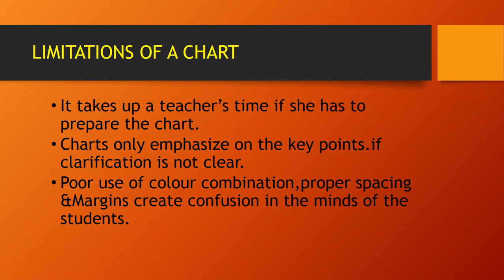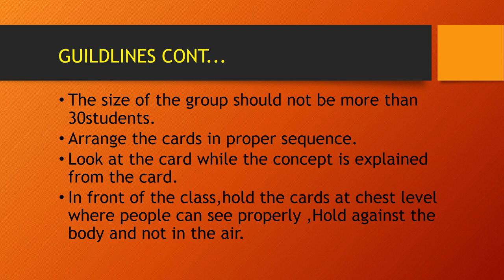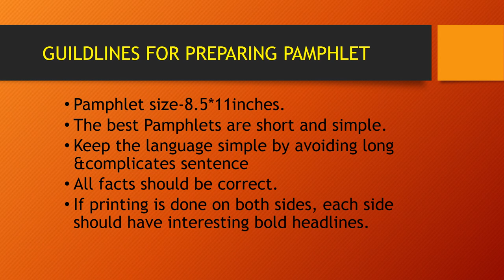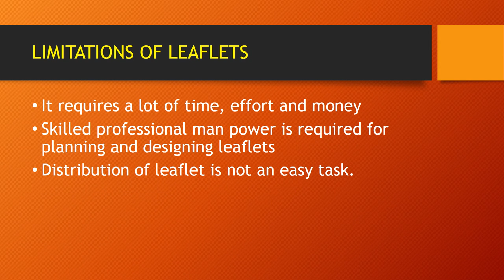AUDIO VISUAL AIDS/how to prepare the presentation effectively/nursing education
AUDIO VISUAL AIDS @Nursing Navigation
In this YouTube video, we explore the power of audiovisual aids in presentations and how to create impactful and engaging visual aids using tools such as chart, leaflet, pamphlet etc.,. We cover topics such as definition, concept and purpose of using audiovisual aids, selecting the right type of visual aid, choosing images and media to enhance your message, and best practices for incorporating audio and video elements into your presentation. With these tips and tricks, you'll be able to create professional and memorable presentations that leave a lasting impression on your audience. Whether you're a student, business professional, or public speaker, this video will help you master the art of using audiovisual aids to deliver a successful presentation.